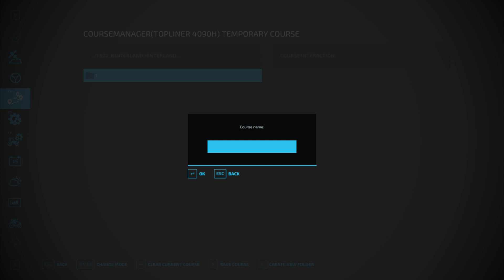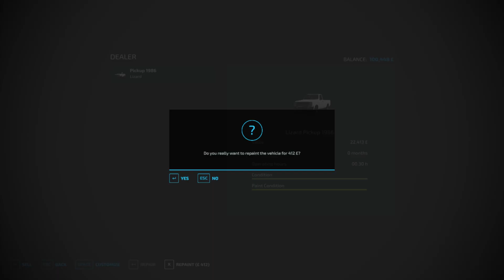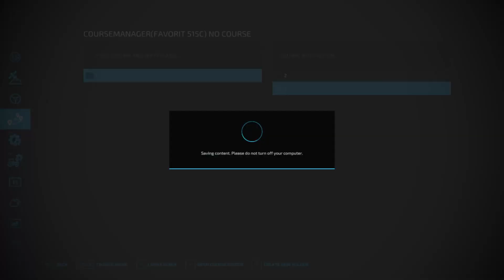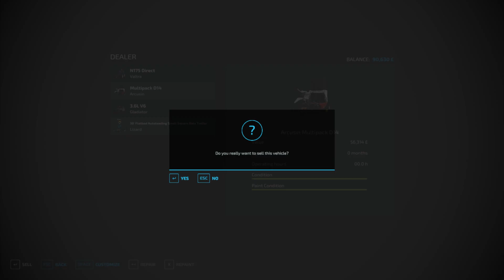Hinterland ep 1 /farming simulator 22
hello, I found a wonderful map created by OmaTana
Hinterland

This is a do-it-yourself map, i.e. most of the fields, farms and villages can be created by the player.

Thank you for the time you spent creating this map